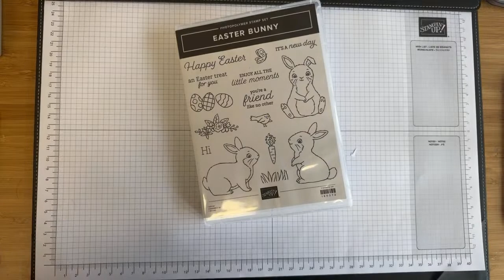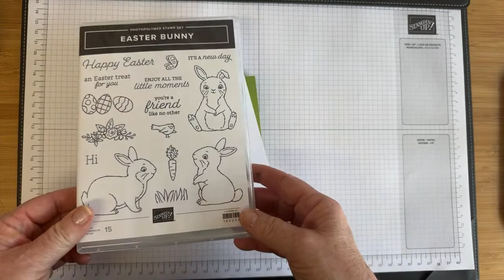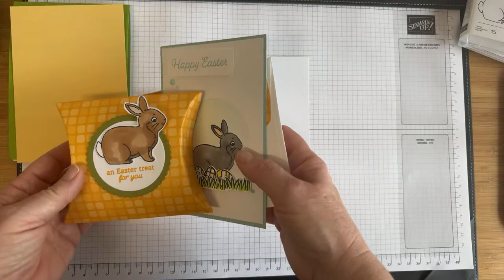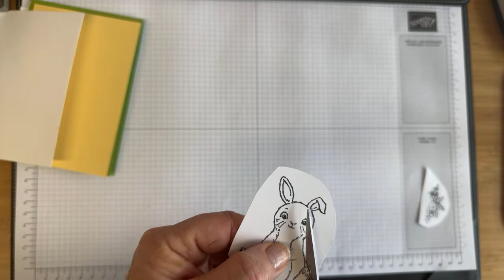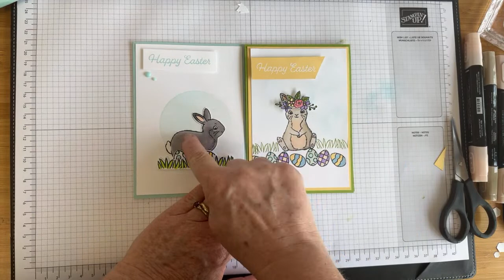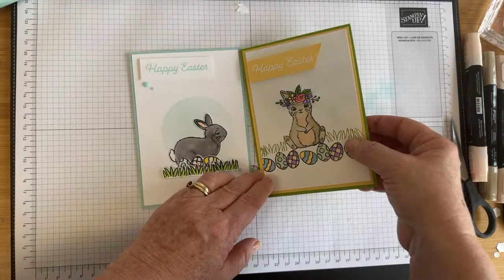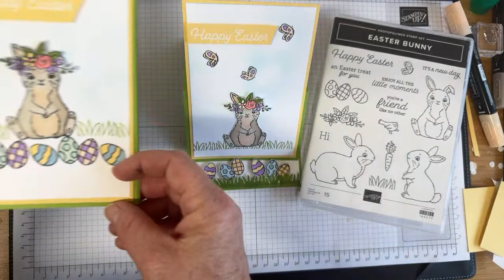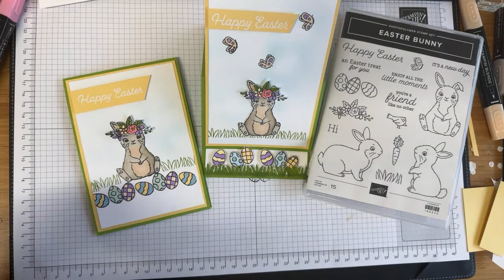Easter Bunny Easel Card. Fun Friday Live Replay.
Join me for the live replay of this week's Fun Friday live! This week I'm playing with the gorgeous Easter Bunny stamp set to create both a simple card and an Easter Bunny Easel card. I hope you enjoy it. Do let me know which card you prefer!

 If you live in the UK and would like the Easel card, type Yes I would like the card in the comments below and I will draw at random and send it out! This closes at 8 am on Tuesday, April 4th, 2023.